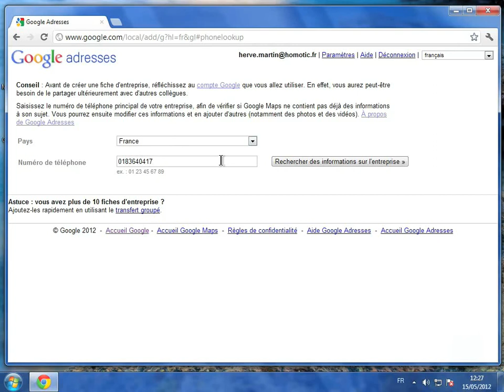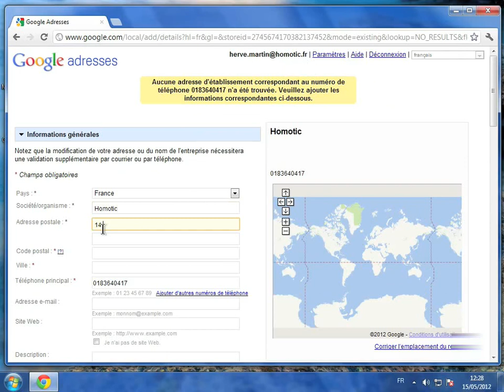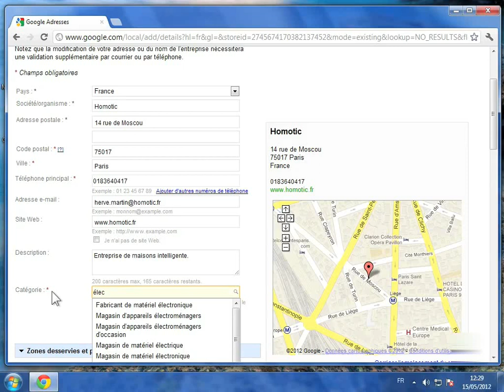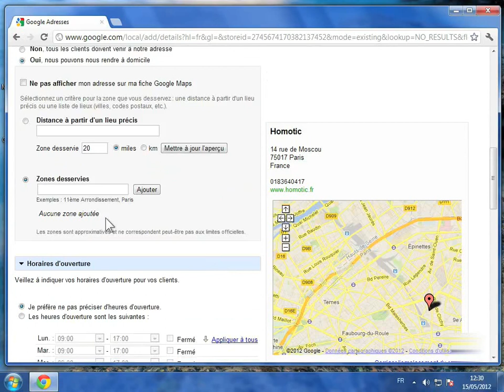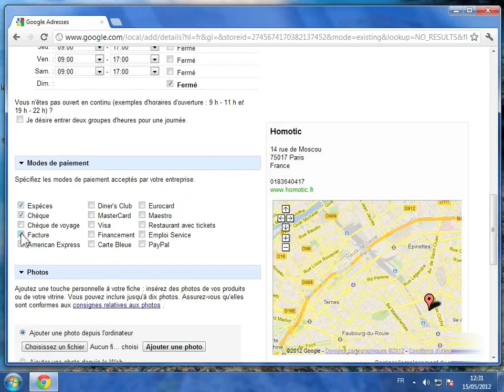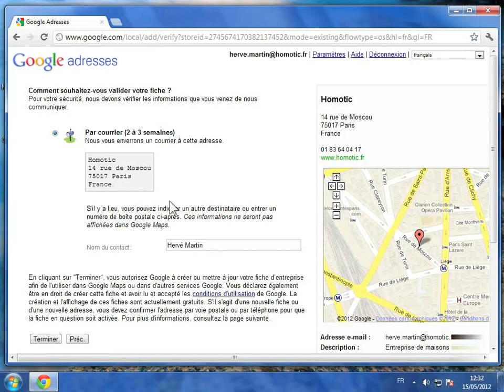Référencer une entreprise sur Google Maps